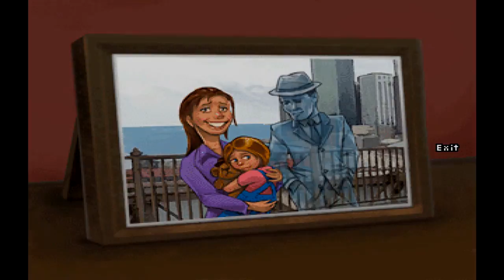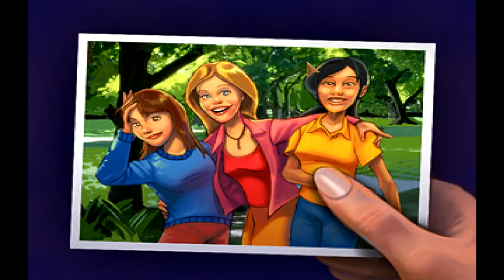Susan Lee -Ep 06 Let's Play: The Blackwell Legacy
In this episode a fumble around for awhile before finally putting the clues together to score a visit with Susan Lee, a visit that sheds some light on Joann and Alli's deaths.